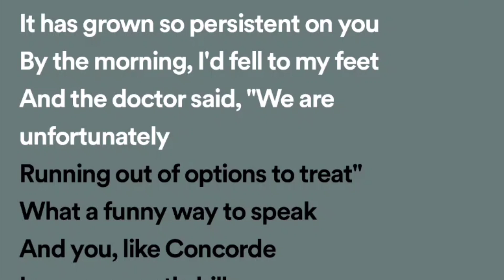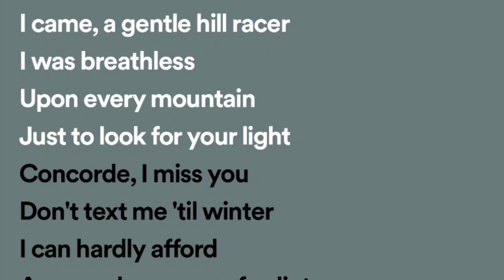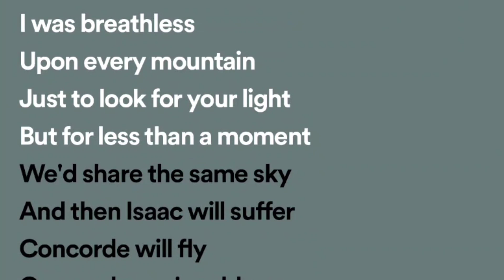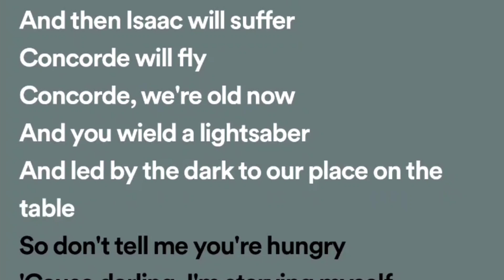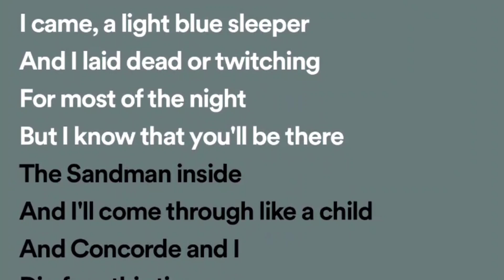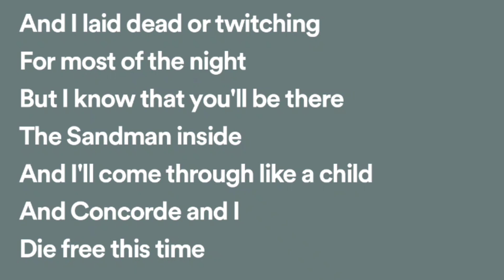Black Country, New Road - Concorde [karaoke]